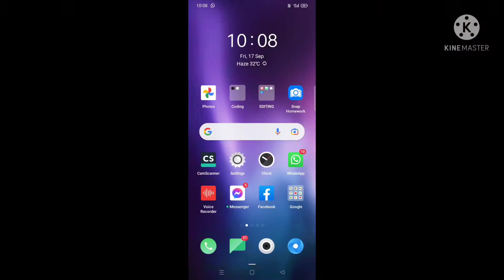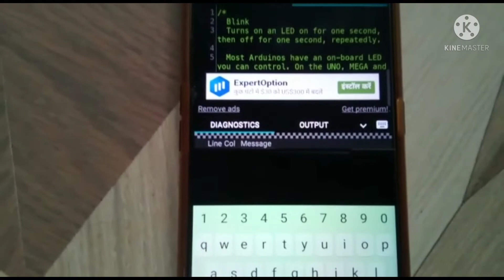How to upload code on Arduino Uno by mobile phone